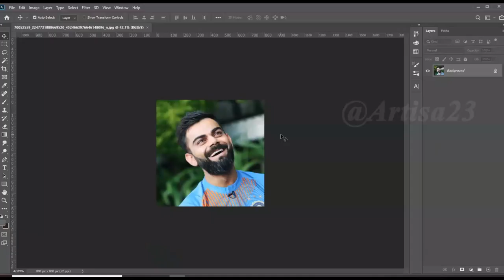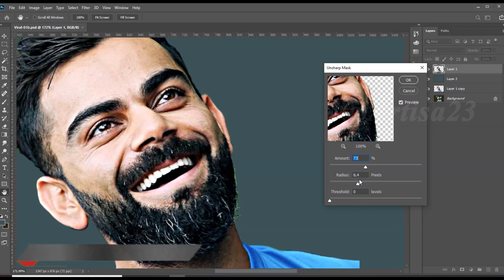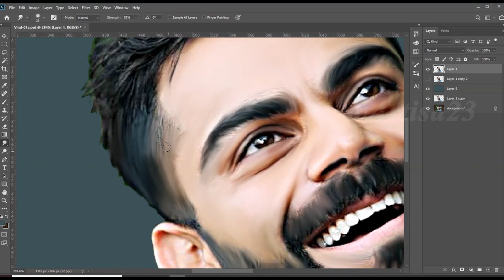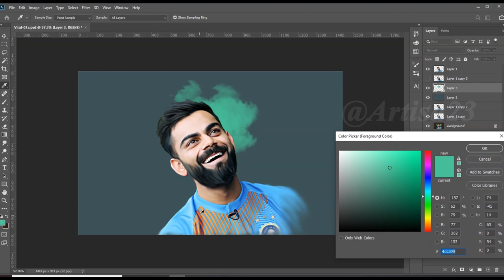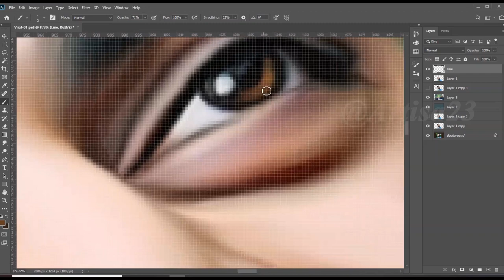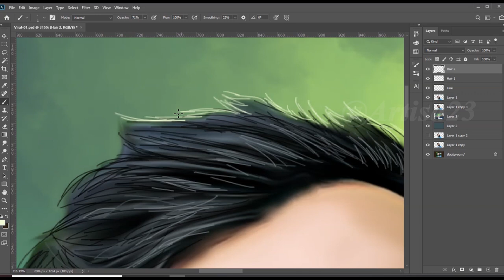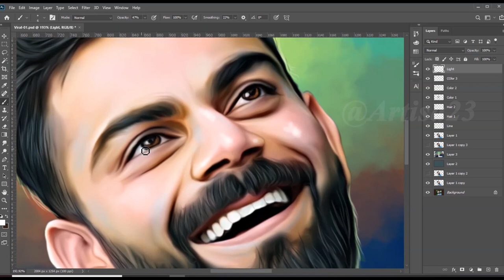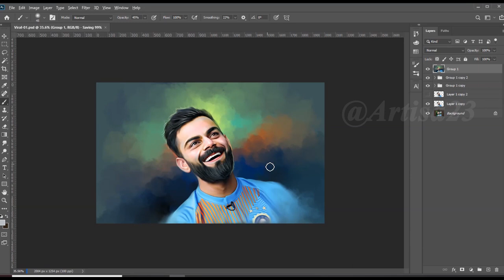Full Digital Painting Process // Photoshop Tutorial - Virat kohli | Artisa 23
Artisa 23

( Order accepted )

II hope you enjoy the video and find it useful.